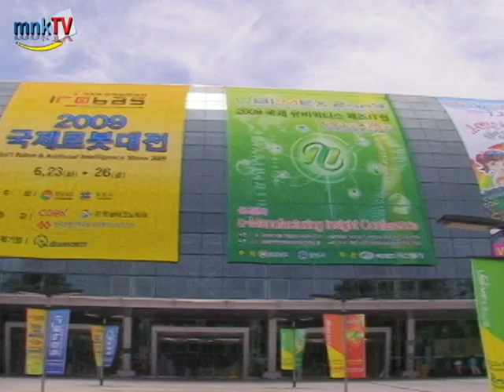국제로봇대전·국제유비쿼터스제조IT전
경남·창원시 주최6월 23~26일 창원CECO에서 국제로봇대전·국제유비쿼터스제조IT전 개최